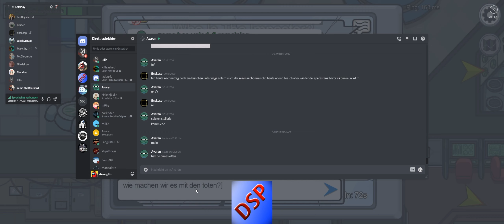Ich bin verpeilt in AMONG US - Erste Runde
⯈ PC:
⬩ AMD Ryzen 9 3950X
⬩ Nvidia RTX 2060 SUPER 8GB

0:00 Intro
1:19 Runde #1
11:01 Runde #2